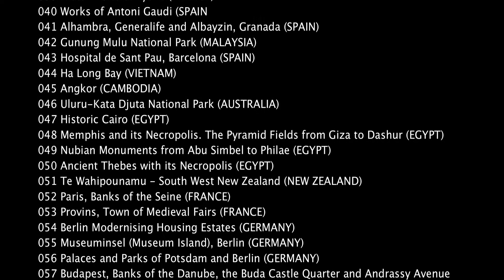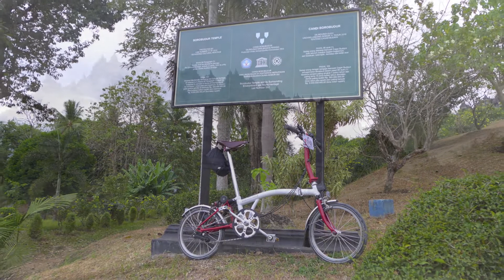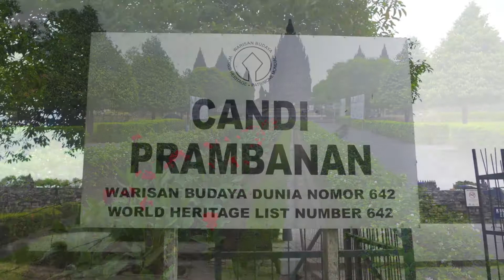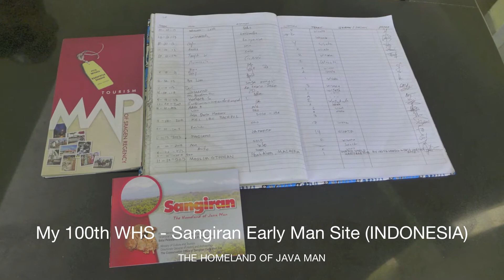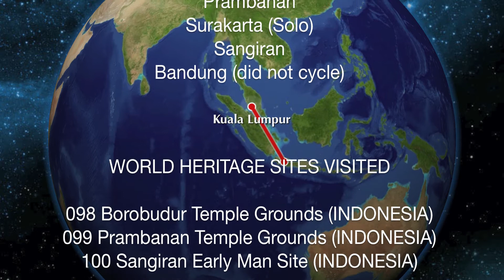Sway With My Brompton S6L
My 98th, 99th and 100th